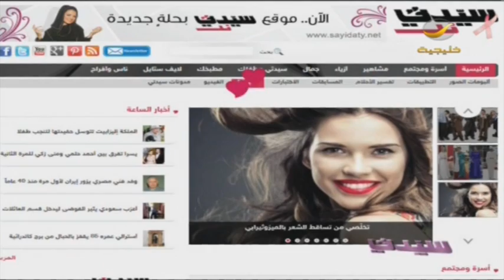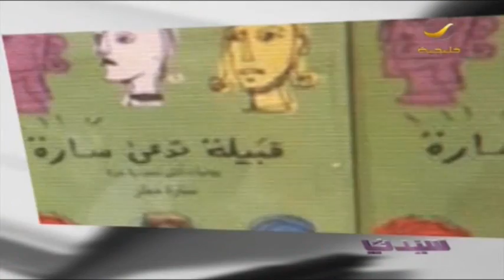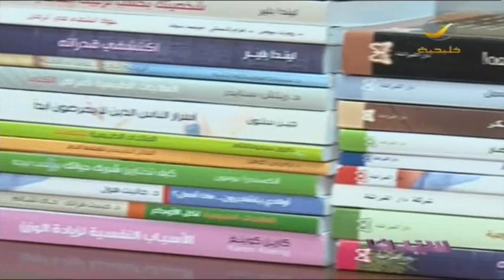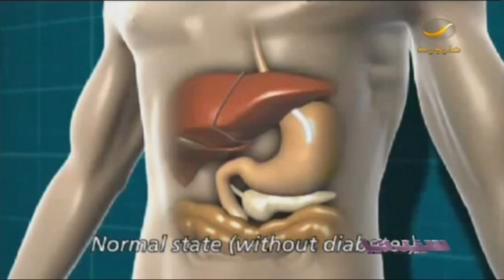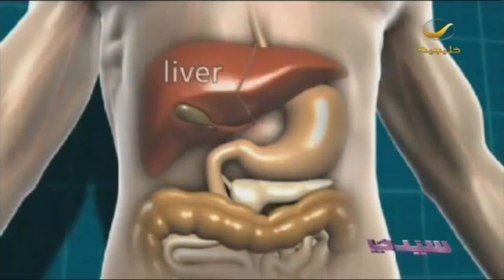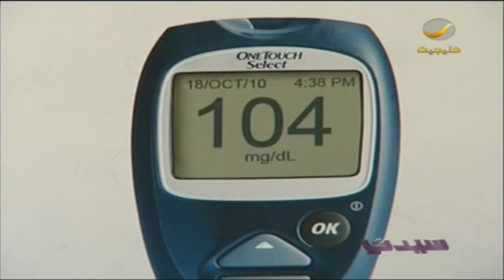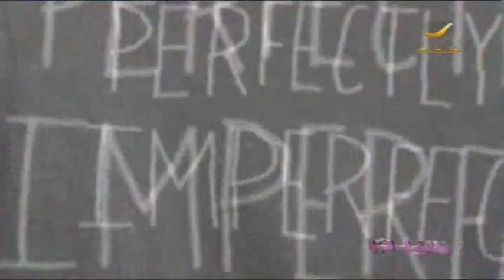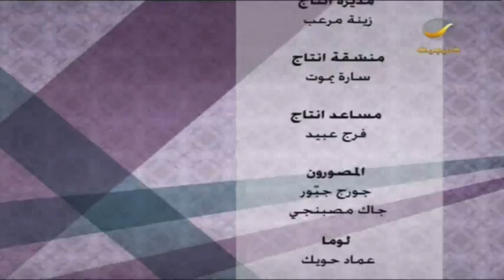سيدتي مع نادين نجيم 11 نوفمبر 2012